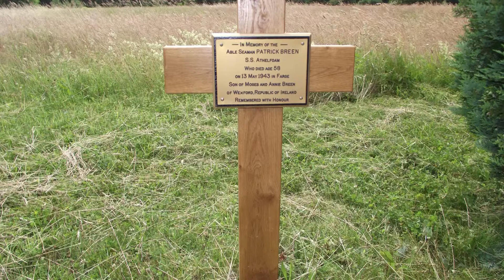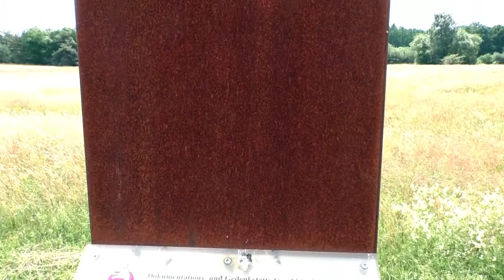Geschichtslehrpfad in Bremen-Farge Teil II Vers.1.5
Hier zeige ich Euch den Geschichtslehrpfad in Farge. Aber nicht nur das! Natürlich schaue ich auch neben den dem typischen Weg...

Zweck des Vereins Dokumentations- und Gedenkstätte Geschichtslehrpfad Lagerstraße/U-Boot-Bunker Valentin e.V. ist die Erhaltung und Errichtung von Dokumentations- u. Gedenkstätten für ehemalige KZ-Häftlinge, Zwangsarbeiter und Kriegsgefangene auf den Geländeflächen des U-Boot-Bunkers Valentin, der Lagerstraße sowie im Bereich der ehemaligen Lager für kulturelle Begegnungen, für die schulische, außerschulische und Erwachsenenbildungsarbeit.

Der Satzungszweck wird insbesondere verwirklicht durch die Errichtung eines Geschichtslehrpfades zwischen U-Boot-Bunker Valentin und den ehemaligen Lagern.

Vers.1.1: Suchbegriffe hinzugefügt.

Vers.1.2: Suchbegriffe hinzugefügt.

Vers.1.3: Fehler i.Videoüberschrift beseitigt.

Vers.1.4: Suchbegriffe ergänzt.